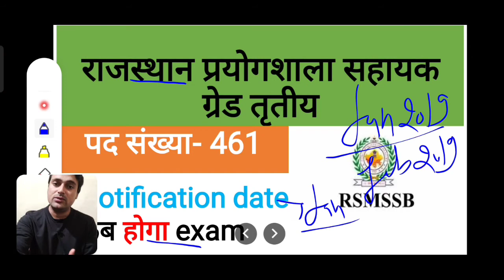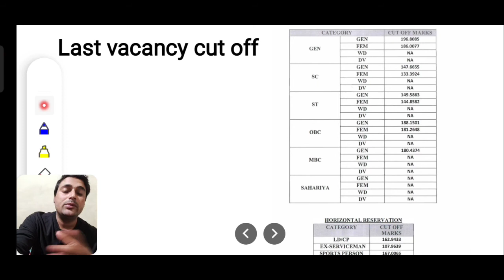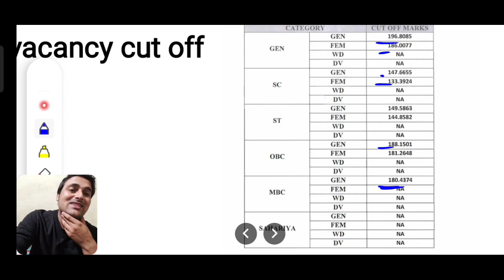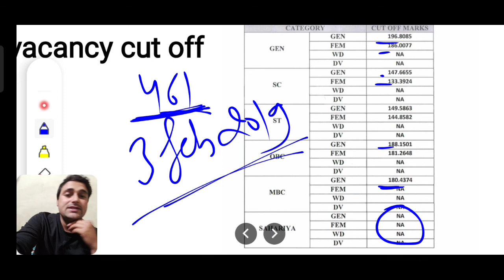राजस्थान प्रयोगशाला सहायक भर्ती 2022 (461 post) || कब आएगा notification,exam date and strategy